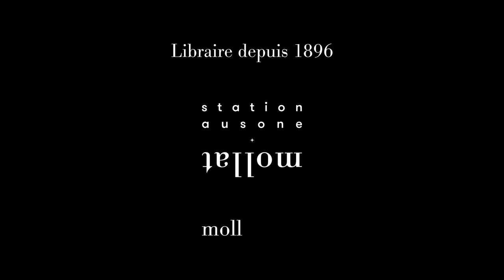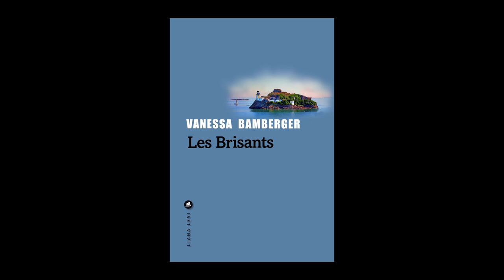Vanessa Bamberger - Les Brisants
Vanessa Bamberger vous présente son ouvrage "Les Brisants" aux éditions Liana Levi.